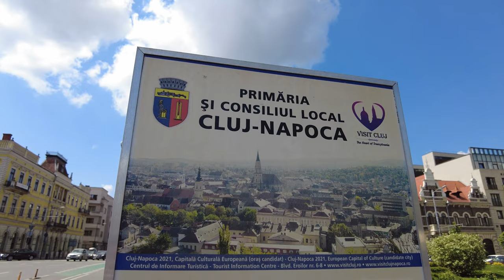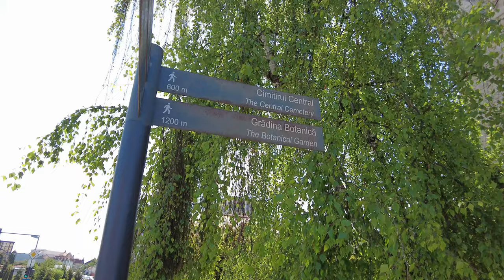Cluj-Napoca 🇷🇴 Romania Walking Tour from Statue of Avram Iancu to Tailors' Tower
The Statue of Avram Iancu is located on stone blocks that symbolize the rocks of the Apuseni Mountains. The statue is encircled by a fountain. Avram Iancu was a Transylvanian lawyer, one of the leaders of the 1848–1849 revolt in Transylvania. Being the leader of an army in collaboration with the Austrian military authorities, he organized the defense of the Apuseni Mountains and resisted numerous attacks by Hungarian revolutionary groups.